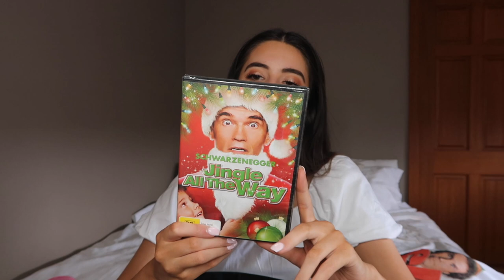TRY ON HAUL + WHAT I GOT FOR MY BIRTHDAY